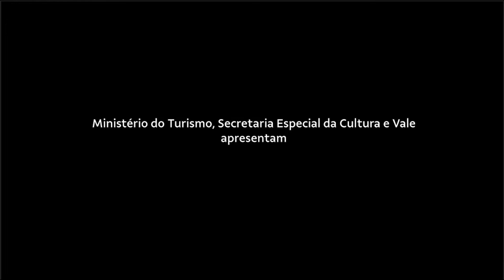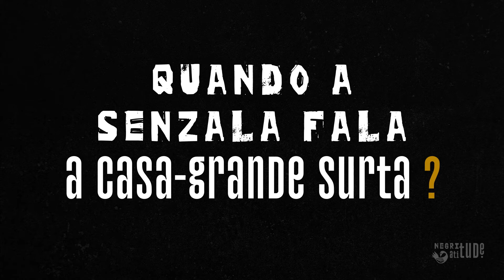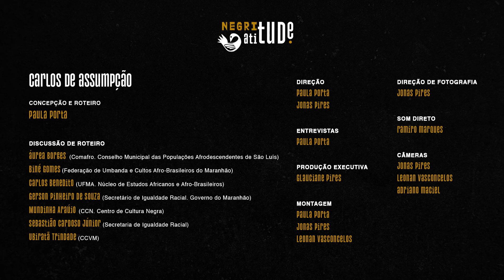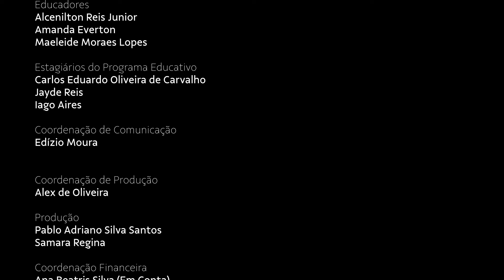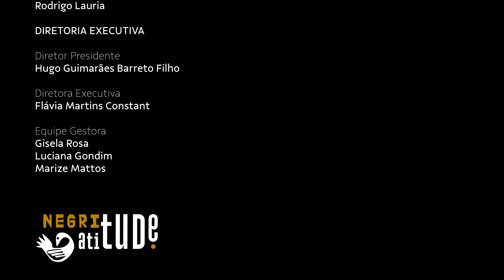Negritude Atitude - Carlos de Assumpção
O poeta Carlos de Assumpção, nascido em Tietê (SP, 1927), é um ícone do Movimento Negro. Há décadas sua poesia é presença mobilizadora, uma referência. Formado em Direito e em Letras, exerceu o ofício de professor por muitos anos. Vem de uma família de militantes, seu avô pertenceu à Frente Negra e seus pais integraram organizações de luta e apoio. Seu primeiro livro foi publicado somente em 1982, depois vieram três quatro. Em 2020, sua obra foi reunida no volume Não Pararei de Gritar (Cia das Letras), chegando às novas gerações e renovando seu alcance. Este ano (2022) o poeta tornou-se doutor honoris causa pela UFRJ. Aos 95 anos, continua ativo na luta, participando de saraus de música e poesia.

O projeto Negritude Atitude, criado pela historiadora @paulaportairreal, reúne personalidades de diversas gerações e áreas de atuação para falar sobre a atualidade e sentidos do conceito de Negritude. “Os depoimentos trazem reflexões profundas. Nossa expectativa é que os vídeos contribuam para fortalecer e instigar os jovens. Que cheguem àqueles que logo irão se deparar com essa sociedade disfuncional, em que a maioria da população é destratada e sujeita a violências de todo tipo por conta de suas características físicas. É preciso saber mais sobre experiências, trajetórias, pensamento e produções da população preta para compreender o quant o o racismo nos atrapalha”, destaca Paula.

Para o codiretor e responsável pela fotografia, @jonas_dahora, o projeto “é de grande importância para nosso povo, 76% da população maranhense é negra! Sabemos quanto temos que batalhar para chegar a algum lugar. O enfrentamento, a educação e a consciência são necessárias para avançar! O audiovisual pode ir longe e é uma ferramenta poderosa contra a opressão e a desigualdade”.

Direção e montagem: @paulaportairreal e @jonas_dahora
Roteiro e entrevistas: Paula Porta
Discussão de roteiro: Mundinha Araújo, Gerson Pinheiro, Biné Gomes, Carlos Benedito, Áurea Borges, Sebastião Cardoso, Ubiratã Trindade
Fotografia e montagem: Jonas Pires
Produção executiva: Glauciane Pires
Produção: @dahora_filmes
Trilha: @kadugalvaooficial e @joaoeudes7cordas
Design gráfico: @eduardo.inke
Coloração e montagem: Leonan Vasconcelos
Desenho de som: Adnon Soares
Direção de gravação: Jonas Pires
Câmeras: Jonas Pires, Leonan Vasconcelos e Adriano Maciel
Som direto: Ramiro Marques